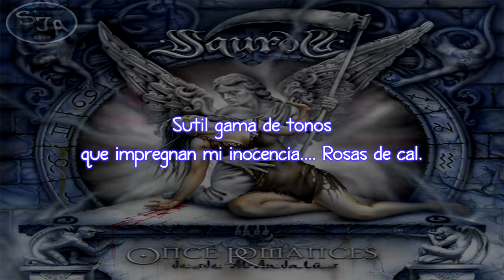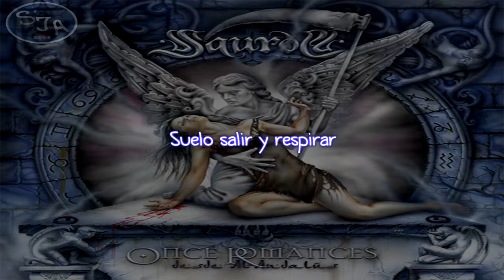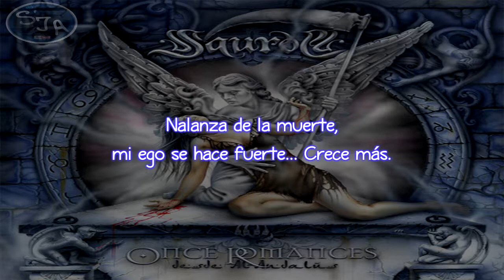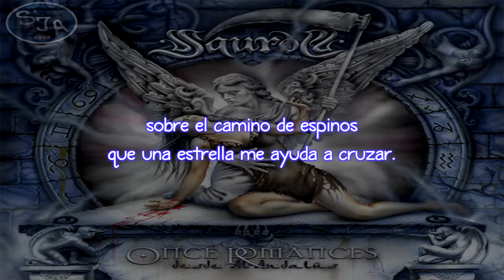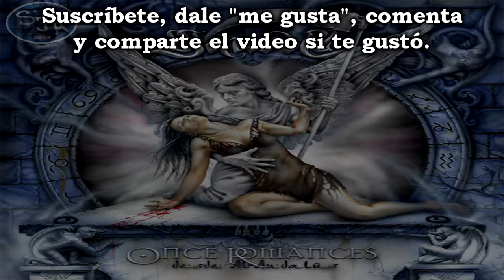04 Saurom . Lejos del Mar de Rosas Letra (Lyrics)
Año: 2008 ALBUM: Once Romances desde Al-Ándalus

Romance III (Lejos del mar de rosas).

La vieja seguía hablando con los ojos visiblemente cristalinos y perdidos en el horizonte, sin apenas mover alguna parte de su cuerpo y con voz pausada pero intensa. Yo me sentía como un Sultán mientras escuchaba intrigado su relato...

La más longeva de mis hijas es marinera. Su nombre es Cádiz y conoce los océanos y mares como Neptuno. Ha tenido mil pretendientes, ha enloquecido piratas, capitanes y ejércitos de todas las épocas. Ella es así, alocada en ocasiones y calmada brisa en otras...

Morena, esbelta, astuta y de rasgos fenicios, ha cautivado especialmente a un hombre, un amigo verdadero que conversa con ella a menudo por las entrañas de la serranía gaditana, allá donde tu mirada se pierde intentando divisar la silueta de aquellas montañas, allá donde un paseo por el bosque helado de los pinsapos puede estremecer tus sensaciones más enrevesadas y gélidas y convertirlas en frágiles y afables. Su nombre es Jorge Garrido y su poesía provoca emociones en mi hija difíciles de explicar. En una ocasión él le hablaba sobre su infancia los cambios que en esta producían, hasta el punto de comenzar a entender los verdaderos zarpazos de la vida...